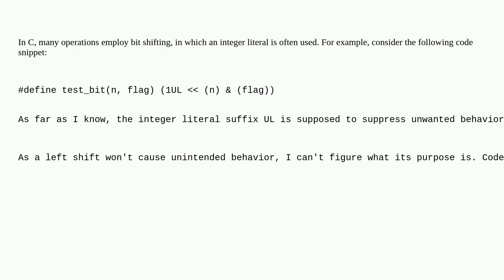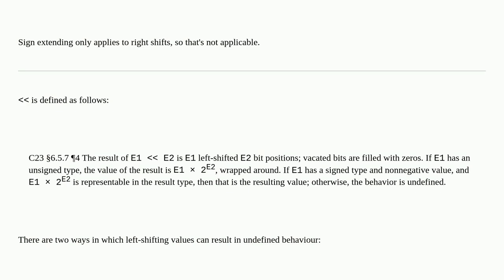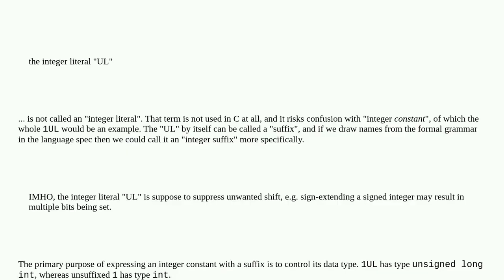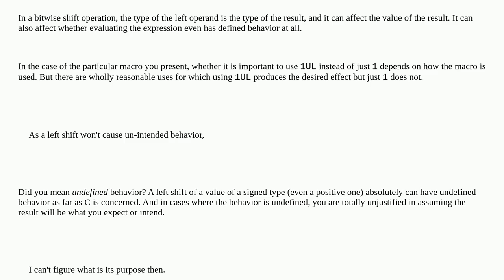Purpose of integer literal suffix in left shift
A special thanks goes out to the community

  bit-manipulation bit-shift c